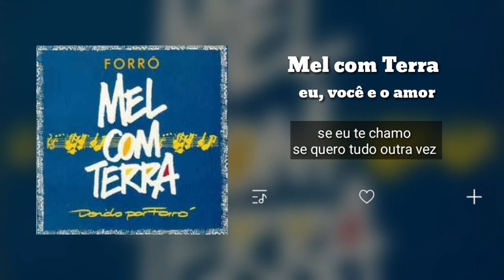Eu, Você e o Amor | Mel com Terra | forró das antigas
"Aprenda a tocar violão com nosso curso online! Com aulas práticas e fáceis de seguir, você estará tocando suas músicas favoritas em pouco tempo. Nossos professores são altamente instruídos e disponíveis para ajudá-lo a alcançar seus objetivos musicais.